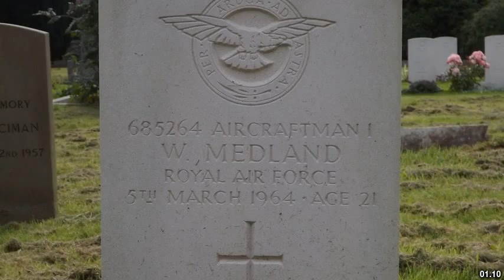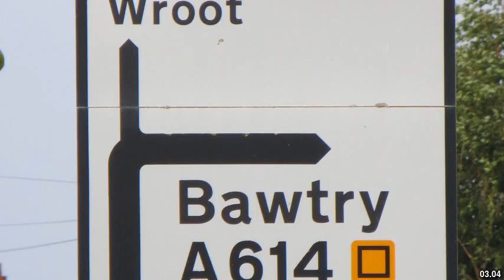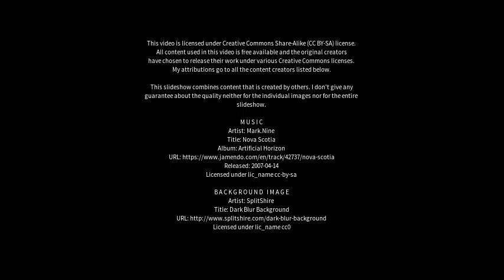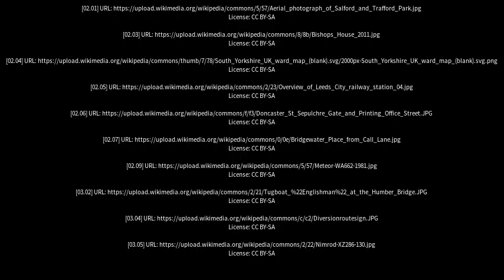Best places to visit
Best places to visit - Finningley (United Kingdom) Best places to visit - Slideshows from all over the world - City trips, nature pictures, etc.